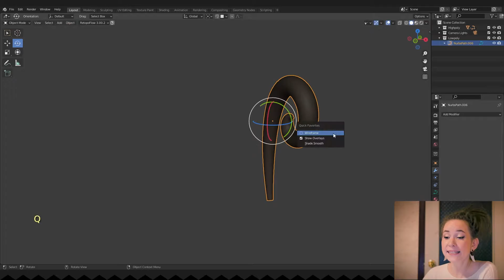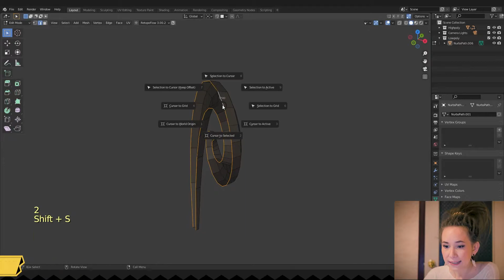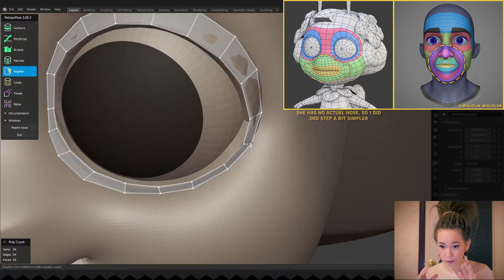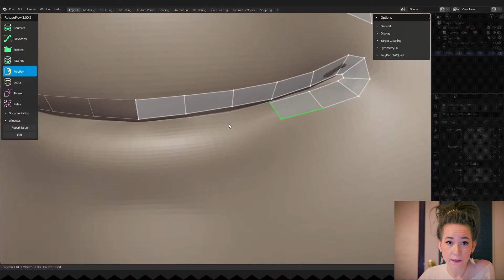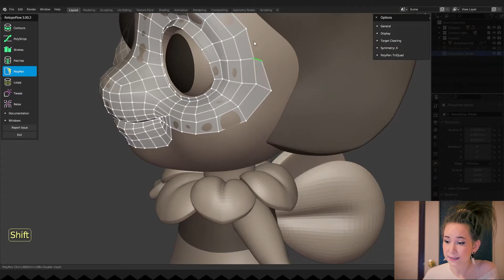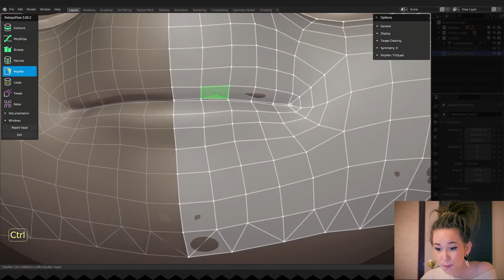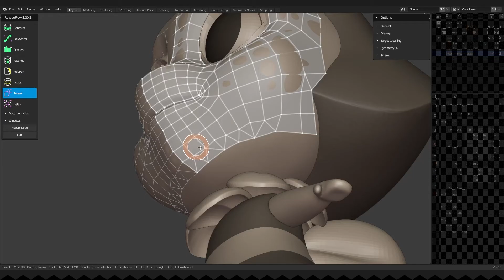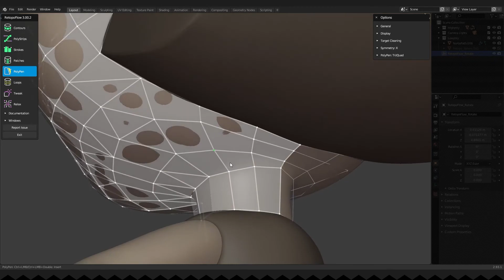Face Retopology in Blender - 3D Game Character Creation Tutorial - Retop 1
🎉 In this session, we're diving into the fun world of character face retopology in Blender. I'm excited to walk you through this step and help you polish our character to perfection! Let's get started on this next chapter of our creative journey together! 🌟

I hope you will find this helpful!

0:00 Intro
0:05 Antennas Retopology and Project Organisation
3:27 Eyes Retopology
5:55 Mouth Retopology
9:26 Making Neutral Face Expression
13:13 Neck Retopology

We are posting the latest news there. 😊